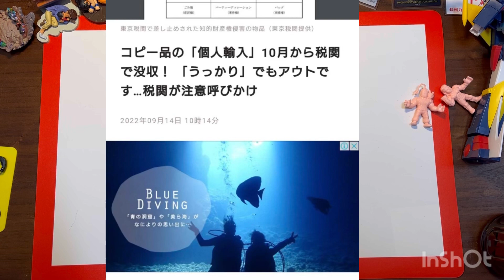ついに海賊版〔偽物〕の規制強化！ 今までの偽物の数々を見てください！ フィギュア ドラゴンボール 鬼滅の刃 一番くじ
ついに偽物に対しての、規制強化が始まります。
なので、そんな偽物に対して特集してみました。

当面の目標は、登録者数555人